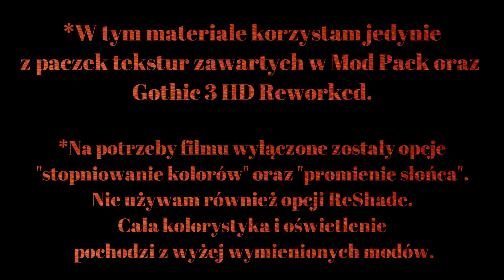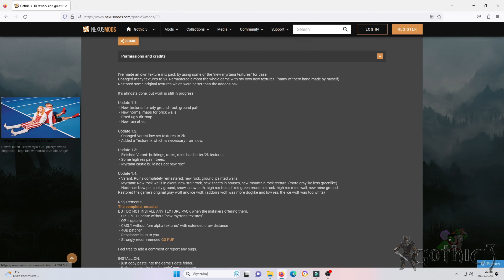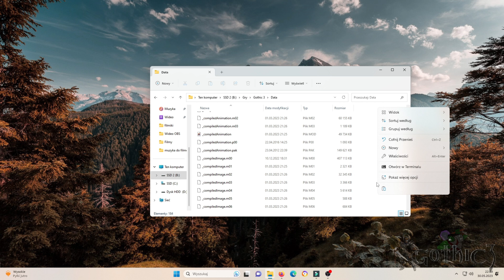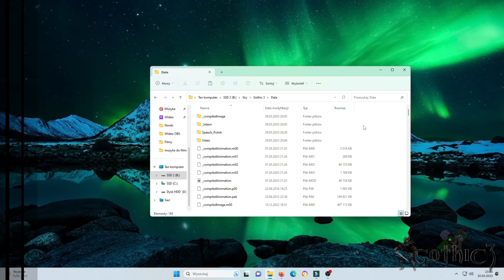Gothic 3 HD Rework and Gui Tweak | Recenzja - najładniejsza modyfikacja Gothic 3?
Recenzja modyfikacji Gothic 3 HD Rework and Gui Tweaks. To plugin autorstwa Cafata, który ma na celu całkowity remaster graficzny gry Gothic 3. Czy to się udało? Zobaczcie sami!
Na potrzeby filmu użyłem kodów do gry oraz modyfikacji Mod Pack.
Wielki szacunek za wykonaną pracę przy modzie dla Cafata. Wszelkie prawa do modyfikacji należą do jej autora.

00:00 - Wstęp
00:26 - Opis HD Rework
01:49 - Porównanie modów
04:31 - Kompatybilność
06:00 - Instalacja moda
08:15 - Podsumowanie/Recenzja
09:15 - Zakończenie